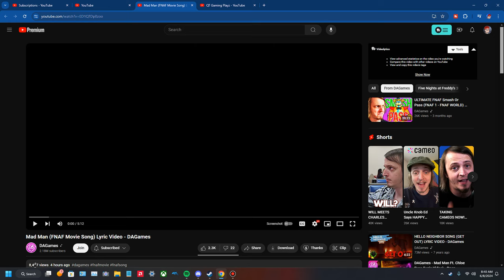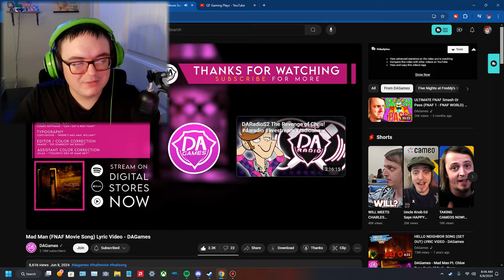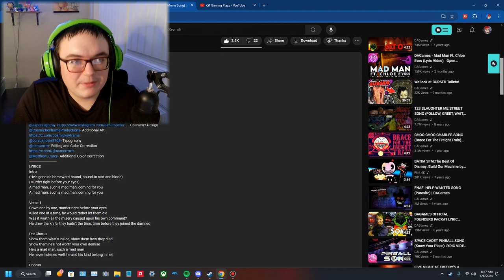VERY DETAILED! Mad Man (FNAF Movie Song) Lyric Video - DAGames REACTION!!!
This was one of the most detailed videos for fnaf in a while, everyone who worked on this did an amazing job!